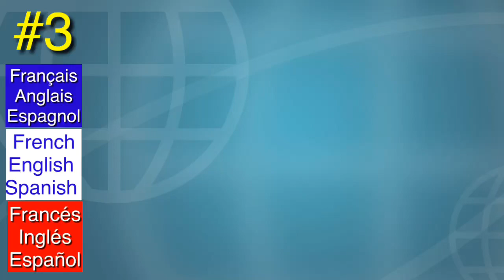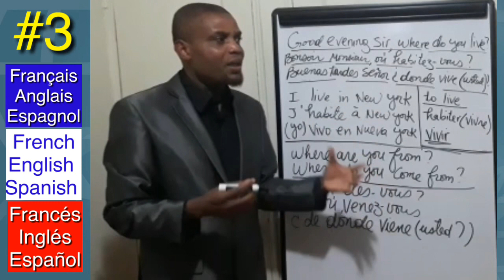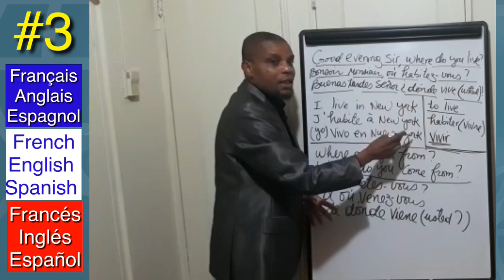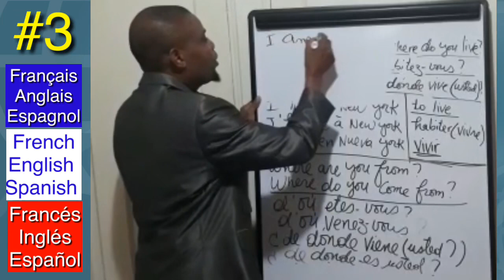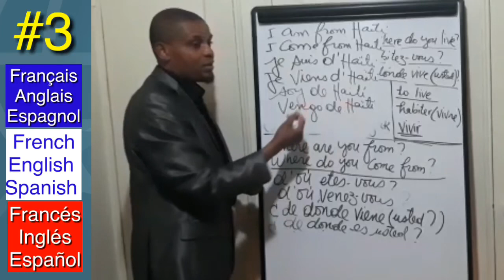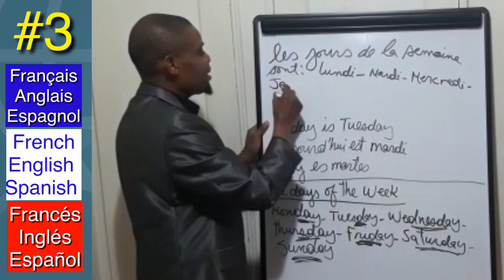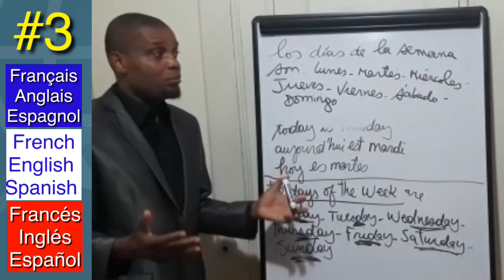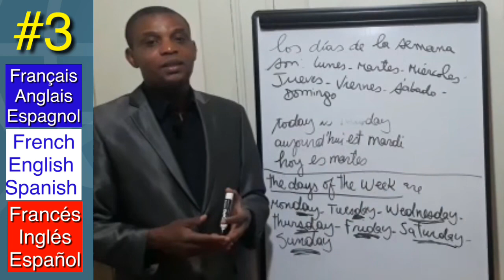Fançais, Anglais, Espagnol. #3